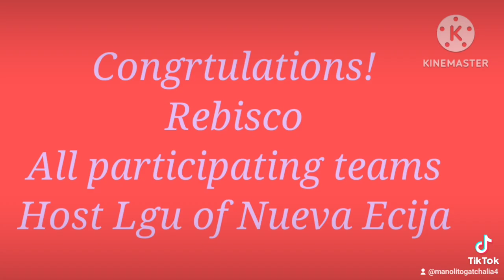Rebisco Volleyball League U18 Girls Nat'l Finals 2022 Awarding ceremonies.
awarding of the recently concluded rebisco volleyball league u18 girls national finals 2022